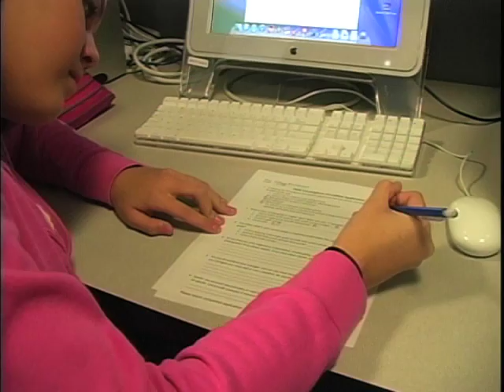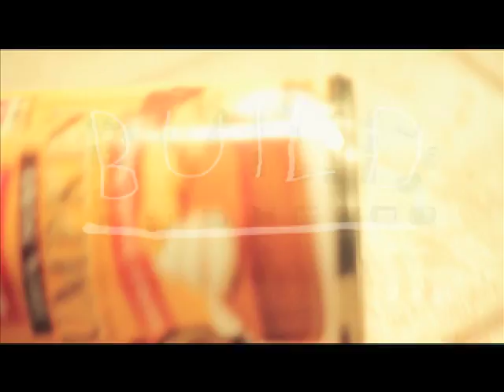ONW...Now 12.07.01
Weekly Broadcast of Olathe Northwest High School